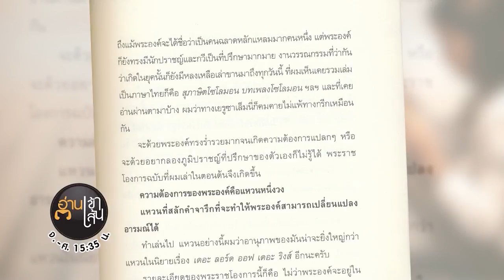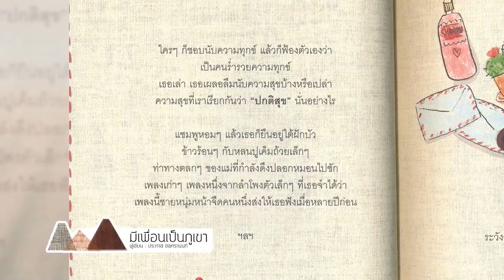Book Guide by SE-ED : มีเพื่อนเป็นภูเขา : ประภาส ชลศรานนท์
หนังสือ "มีเพื่อนเป็นภูเขา" เป็นผลงานรวมเล่มบทความที่เน้นเรื่องของ "คนที่โลกต้องชายตามอง" เพราะแก่นความคิดของเขาเหล่านั้นไม่ธรรมดา ยิ่งผ่านการพิเคราะห์พิจารณ์จากผู้เขียน "ประภาส ชลศรานนท์" ที่ลูกล่อลูกชนในงานเขียนนไม่ธรรมดาด้วยแล้ว อย่างน้อยที่สุดต้องมีสักประโยคที่จะ "พลิกชีวิต" ของคุณไปชั่วนิรันดร์!

ผู้เขียน : ประภาส ชลศรานนท์